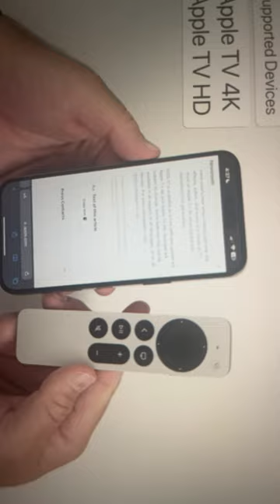Tv OS 17 is out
tvOS 17 is out released to the public tvOS 17 is out to everyone around the world at the at same time brings a major update with a new control center FaceTime Apple Music song using iPhones camera find my Siri. Remote pans more in this video I will cover all tvOS17 feature with Apple TV 4K